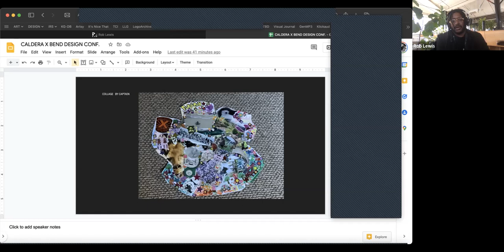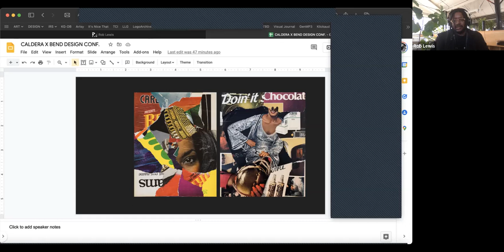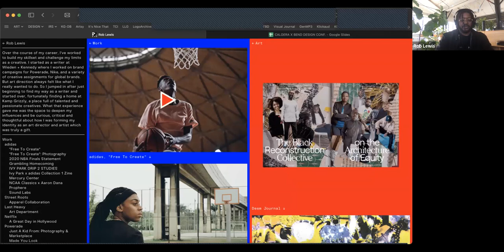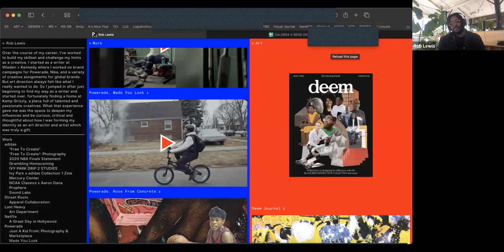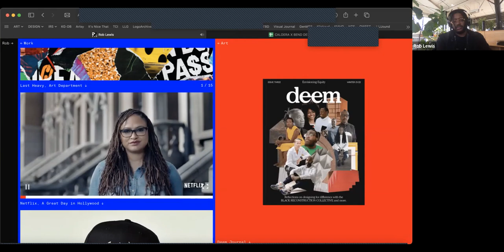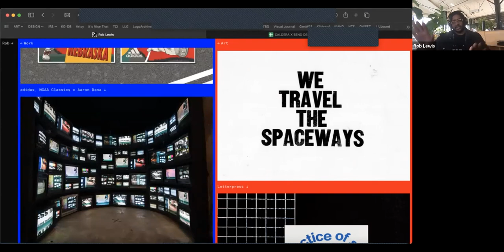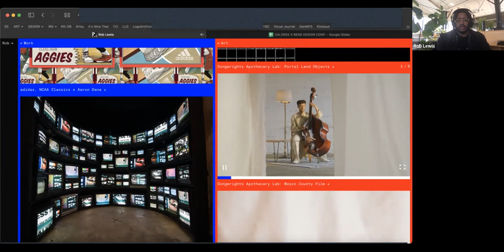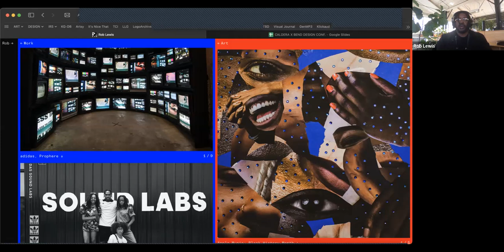Rob Lewis, I Don't Know If I Will But I Intend Too.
Bend Design Talk Featuring Rob Lewis, I Don’t Know If I Will But I Intend To, presented by Scalehouse and Caldera Arts.

Join Kamp Grizzly’s Rob Lewis as he walks you down his unconventional path as an art director who likes making things. He’ll be talking about why it’s important to acknowledge your feelings, trust your instincts and remain inexhaustibly curious as you navigate the world as a creative person. And we’ll be exploring how collage fuels his approach to creative work. Rob will be joined by youth from Caldera Arts, and together, they'll describe what it means to creatively problem-solve with art and design through the lens of young people in our world today.

ABOUT ROB LEWIS:
When Rob Lewis is not honing his craft as a designer and artist, he serves as an Art Director at Kamp Grizzly, a PDX creative agency with a focus on human interaction and connection. He works on “lots of different things” and is constantly exploring new ways of thinking and making.

As an artist, Rob remains receptive and connected to all that is happening around him in the world. His distinctive point of view showcases the keen eye of an observer. By making art and communing with brave artists, he has cultivated an appetite for difference, knowledge and free expression.

Rob is a native of Cincinnati and lives in Portland, Oregon. He hates meetings and likes buying records just to look at the covers.

ABOUT SCALEHOUSE:
Scalehouse is a multidisciplinary contemporary arts center convening diverse thinkers for in-depth discussions, artistic collaborations, exhibitions and events, including Bend Design Week and Scalehouse Gallery. Scalehouse believes our shared future presents complex challenges and opportunities, not just benefiting from creativity but requiring it. We are committed to programming that’s accessible, provocative, extraordinary and inclusive — always with an eye toward a better future.

ABOUT CALDERA ARTS:
For 25 years, Caldera's mission has been "to be a catalyst for the transformation of youth from historically underserved communities through innovative, year-round art and environmental programs." Since 1996, Caldera has engaged more than 15,000 students through our direct work, performances, and exhibitions and has also trained and supported over 600 professional artists in mixed media, visual, performing artists, and more.